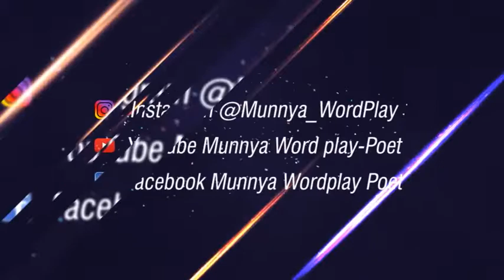2DIMENSIONS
Spoken Word Poem
Written by Munnya Wordplay-Poet
Produced by MXStudios
Credits to CINDY MUNYAVI
SUMMER ROSE
WHITNEY MATIKITI
WENDY KUPA